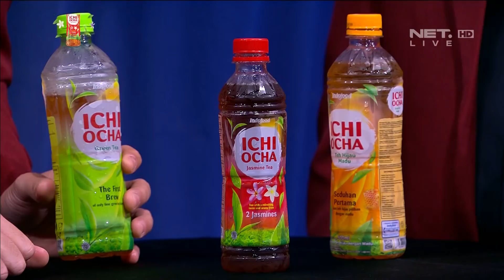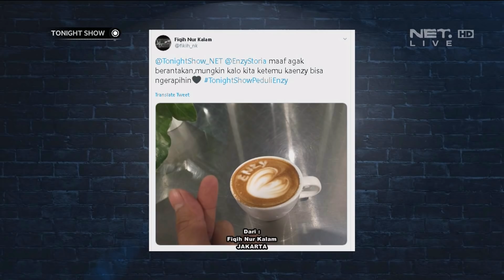Gimmick Vincent Bikin Desta Mikir dan Gak Mau Kalah